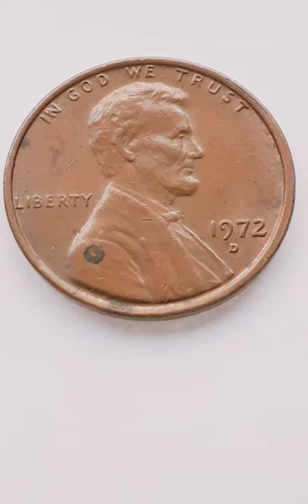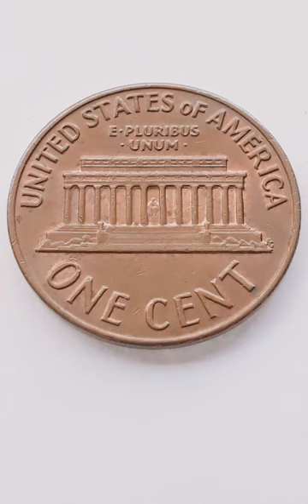1972d cent penny for selling.